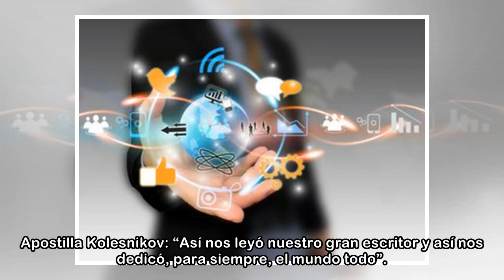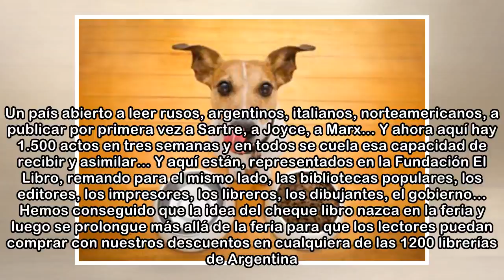El imán literario de Buenos Aires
Ver comentarios Jamás llovió tanto en Buenos Aires como este fin de semana. Es bueno para las vacas y para el campo, y por tanto sería en otro tiempo una bendición para La Rural, el vasto predio en el...